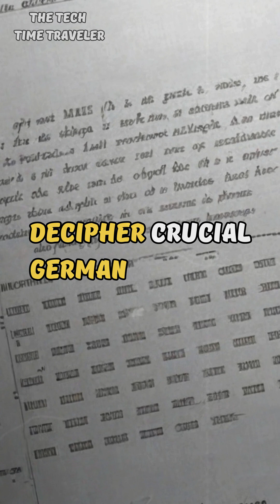The Enigma Machine and Alan Turing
Greetings, time travelers! Today, we will be taking a journey back in time to World War II and unravel the secrets of a seemingly unbreakable cipher machine and explore a brilliant pioneer that helped shorten the war.

Unlocking History: The Enigma Machine and Alan Turing